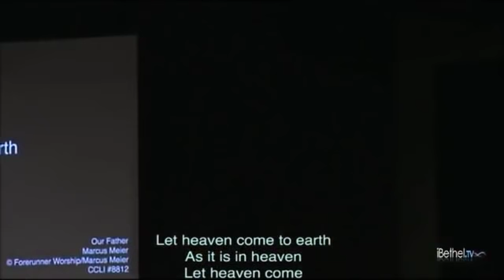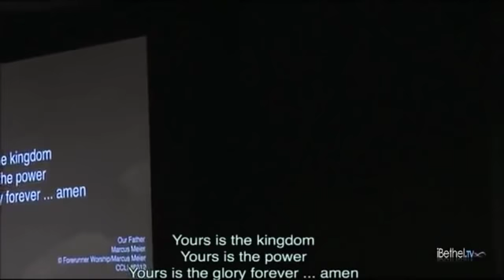Jeremy Riddle - Our Father - Bethel Church Worship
Our Father - Bethel Church Worship - Jeremy Riddle

Your Kingdom come quickly
Your will be done the same

Let Heaven come to earth

Let Heaven come

On earth as it is in Heaven

Let Heaven come x11
Yours is the Kingdom, Yours is the power
Yours is the glory forever, amen

Bethel Church is a non-denominational charismatic mega church that was established in 1954 in Redding, California. The church, which is currently being led by Bill Johnson, is notable for their controversial ministry style, supernatural ministry school, and music label Bethel Music.